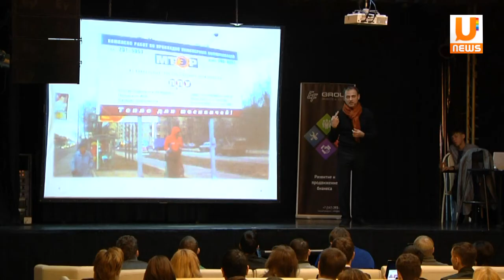U news О роковых ошибках бизнеса рассказали успешные люди Уфы